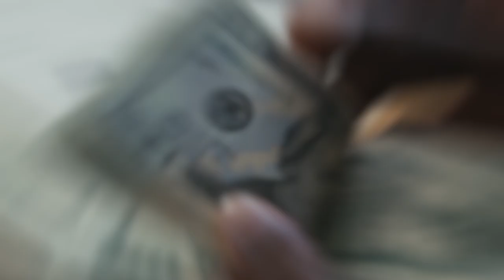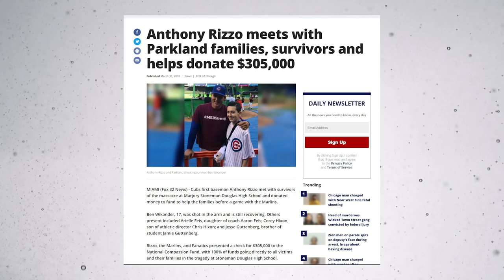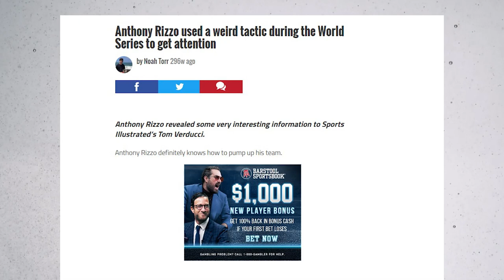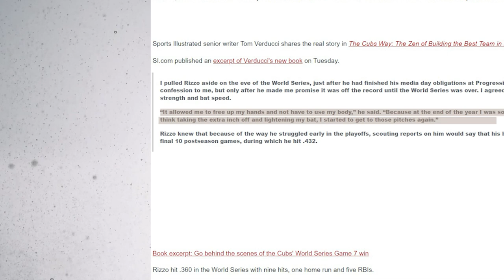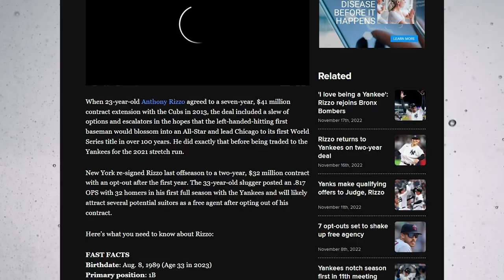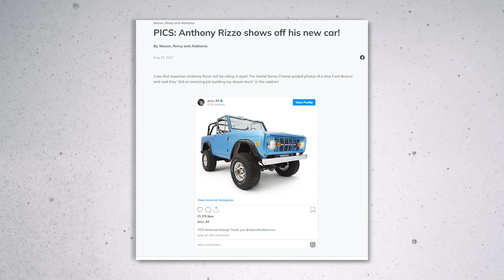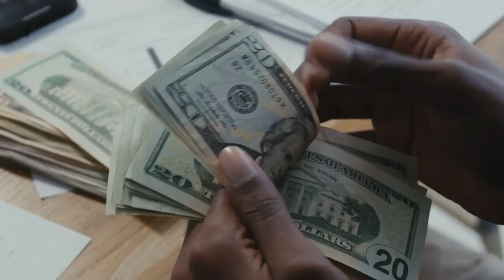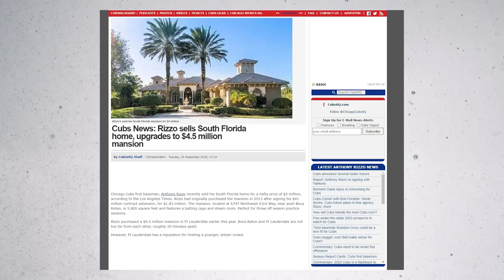Anthony Rizzo SECRET Lifestyle REVEALED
Anthony Rizzo is a personality that is larger than life.  His baseball teammates love him.  And his philanthropic work in the community is incredible.  🔴 You may also enjoy this video: Aaron Judge LIFESTYLE Is NOT What You Think ▶️

He has thrown a tantrum here and there, borrowed a bat to win the world series, and won awards for philanthropy.

And he has done crazy things just to motivate his teammates.

But what do all these character displays tell you about Anthony Rizzo's secret lifestyle?

Crazy spender? Big mansions? Magnanimous? Weird? Or just something low key?

Let's go find out…